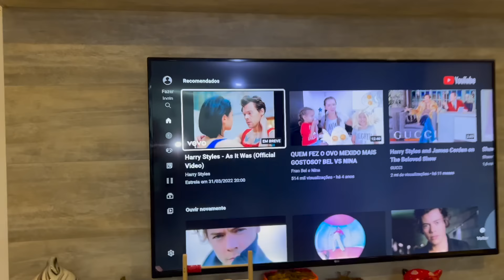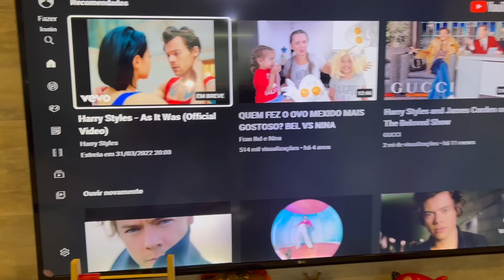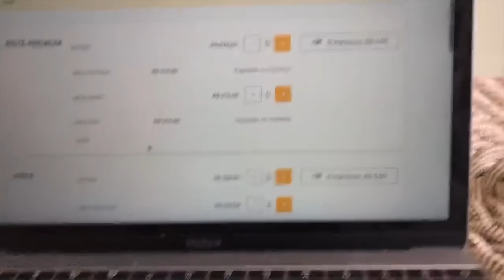Harry Styles - As It Was Official Video - A REAÇÃO DA BEL